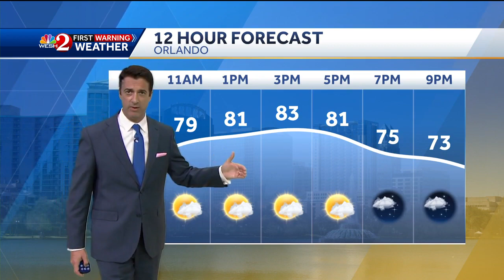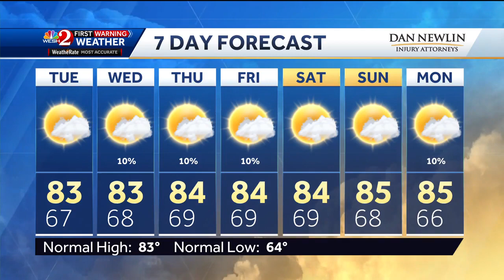Tracking the Tropics - 11 p.m. Monday